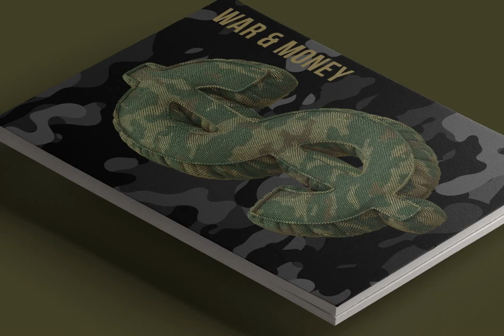Soldier SVG Font Font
Download Soldier SVG Font Font at YouWorkForThem

Soldier SVG Font. A high definition OpenType-SVG font.

The font is a colour OpenType file which means this font will show up only in apps that are compatible with color bitmap fonts. The Opentype-SVG fonts require Photoshop CC 2017, Illustrator CC 2018, or Procreate 4.3 (or newer) to use. Now that OpenType-SVG has been adopted as the industry standard, there is good chance that you can start using color fonts across your favorite software and hardware (Photoshop, Illustrator, InDesign, QuarkXPress, Keynote, PowerPoint, Word etc.)

Others : ! ? - . ' $ % &

PNG Letter set. All 49 characters of the Soldier letter set are included as individual .PNG image files on a transparent background. These can be opened in any software and manually placed to create your text layout.